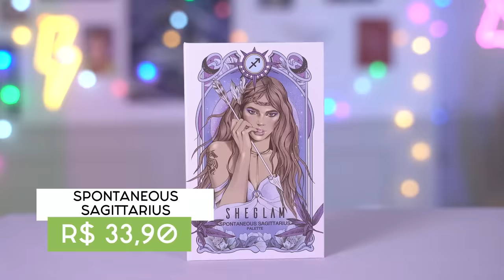TESTEI: as MAKES MAIS DOIDAS DA SHEIN! paleta dos SIGNOS, iluminador, sardas fakes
Hello povoneyyy! Primeiro video do ano testando minhas compras de makes da SHEIN!
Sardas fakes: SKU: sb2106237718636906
Paleta de sombras: SKU: sb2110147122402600
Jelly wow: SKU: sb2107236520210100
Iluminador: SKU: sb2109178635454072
♥ Presilhas
Kit com 4 - SKU: sc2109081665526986
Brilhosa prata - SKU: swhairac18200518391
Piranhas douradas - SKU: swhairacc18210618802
Kit com 3 - SKU: swhairacc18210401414
♥ Cupons
AMARO - GABEZANQUI
SHEIN - S4GABEZANQUIBR
00:00 Recadinhos
01:26 Paleta Sheglam - Spontaneous Sagittarius
09:07 Freck Please - Freckle Tint
12:16 The Glitz List
14:20 Gloss Jelly Wow